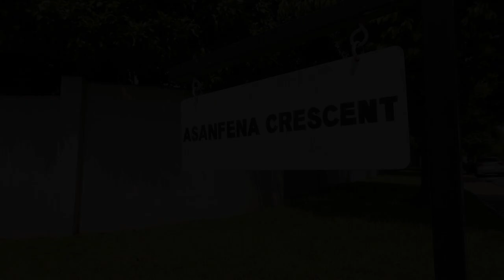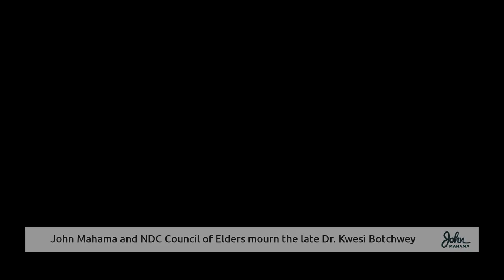John Mahama remembers the late Dr. Kwesi Botchwey during a visit to his family